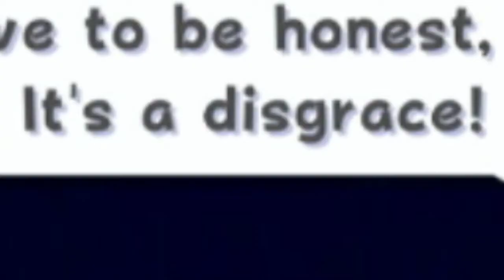Super Mario Galaxy | Relax at the Beach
So Mario seems to be stressed due to all the star collecting he has been going through. So he takes it upon himself to chill at the beach WHILE getting a star. Successfully relaxing and progressing in one go.

(SO LET'S GO TO THE BEACH!)